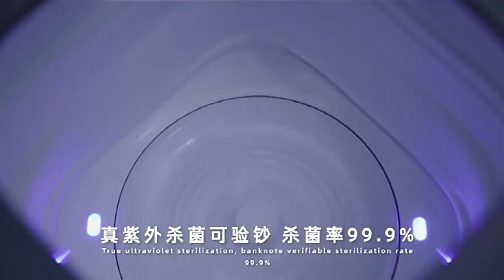Moyu Portable Folding Washing Machine Mini Foldable Washing with spin dry Basket